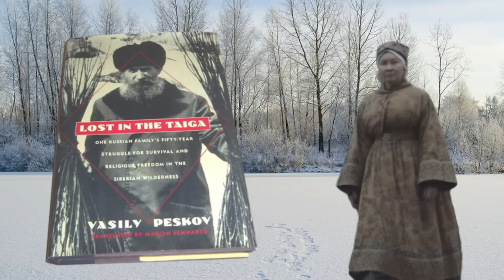L'incredibile Storia della famiglia Lykov: isolati nel Gelo Siberiano per oltre 40 anni